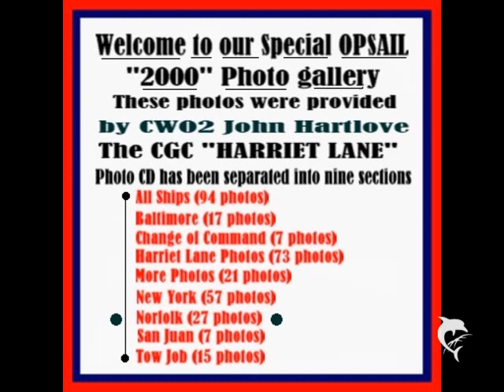SPECIAL OPSAIL / - by Tom Hough / SPAR WLB-403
SPECIAL OPSAIL , PHOTO GALLERY / NORFOLK VIRGINA. TALL SHIPS.  /  FRED'S PLACE  for the BEST SLIDE SHOW VIDEOS.